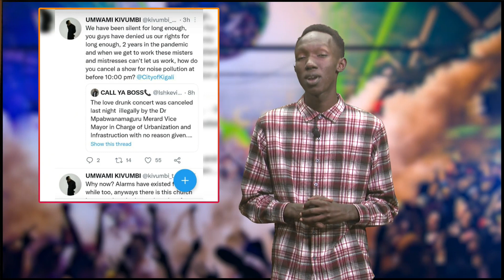Ihagarikwa ry'igitaramo cya Ish Kevin na Gabiro Guitar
Igitaramo cya @ishkevin_ na @Gabiro_guitar, ihagarikwa ryacyo rikomeje kutavugwaho rumwe ku mbuga nkoranyambaga

@TopherMuneza yujuje million views ku ndirimbo ye yitwa Nibido congratulations to @element_eleeeh

Gyakie wo muri Ghana 🇬🇭 yabonye impamyabumenyi ya kaminuza